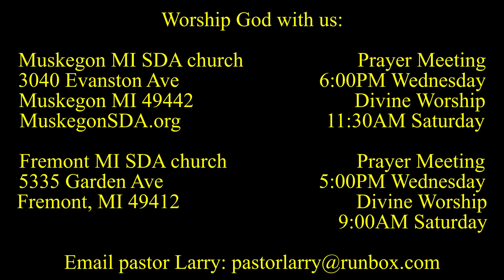Seeing Jesus in the Gospel of MARK 1:1-5 Prophetic Precursors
Our latest daily devotional series will take us through the Gospel of Mark. We begin with an important look at the first Old Testament passages quoted by Mark from Malachi and Isaiah. Larry Kirkpatrick, Muskegon MI, Fremont MI, 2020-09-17